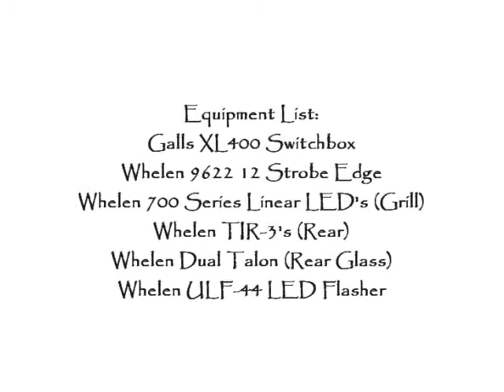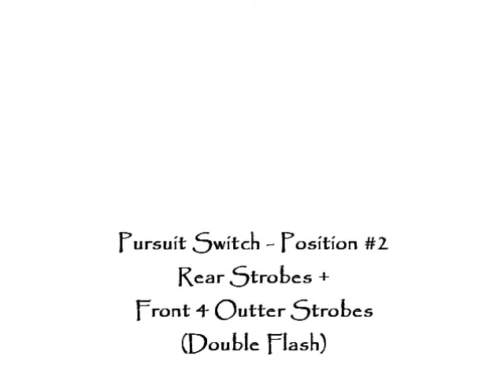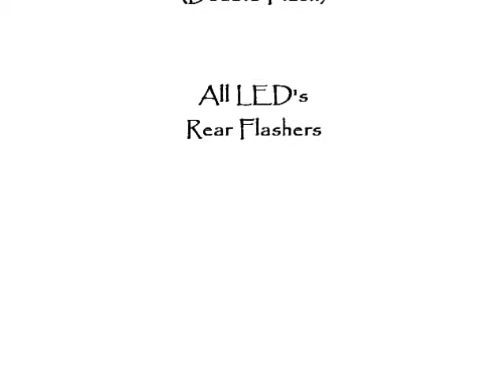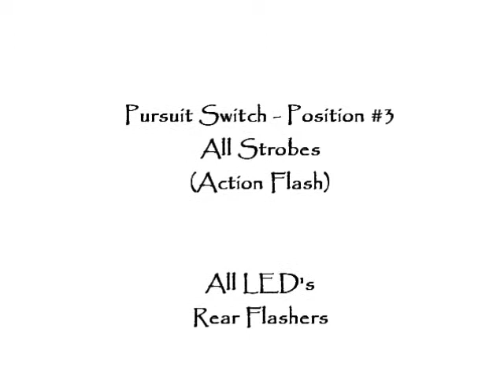2003 Chevy Avalanche Z71 - Lighitng Package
Here's a compilation of clips of the lighting package of my '03 Avalanche Z71